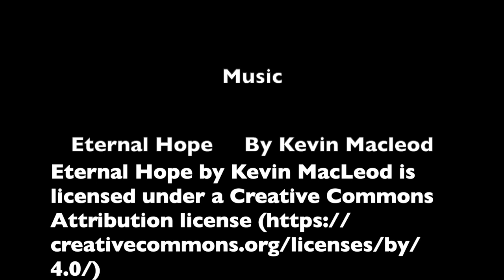Webkinz Protect Episode 5 Bad Dreams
The following webkinz sereis
involves no violence
But beautiful romance
And kind characters

Iditarod still dose Miss his Mother and father Causing him to have bad dreams at night so he could not sleep.

But with his new friends by his side he's happy.

Music